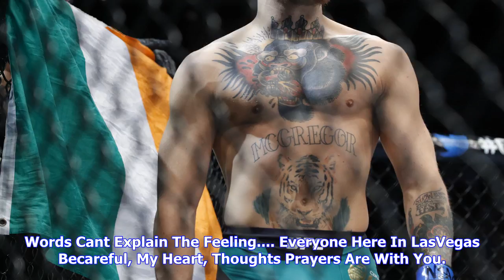Breaking News | Ufc and fighters offer ‘heartfelt condolences’ to las vegas mass shooting victims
Ufc and fighters offer ‘heartfelt condolences’ to las vegas mass shooting victims

The recent mass shooting in Las Vegas, Nevada has left much of the country shaken. At latest count, ...